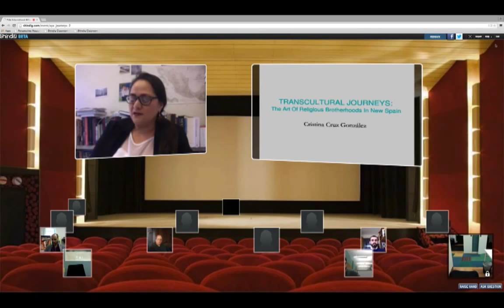Shindig Yale International Alliance Global Citizen Lecture Series Highlights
This is a highlight video of three lectures that took place in April 2015
Speakers included:

Anant Jani
Director of Healthcare Systems
Better Value Healthcare

Dr. Cristina Cruz González
Associate Professor  of Art History
Department of Art, Graphic Design, and Art History

Marvin Rees
Founder and Director
City Leadership Programme